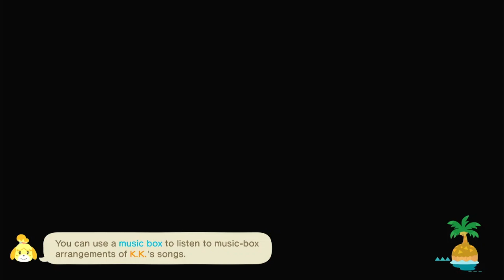MessHazel Plays Animal Crossing: Hopemont Orchard Build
Shamlyn is getting the island cleaned up after Halloween and she's getting serious about the Orchard build.